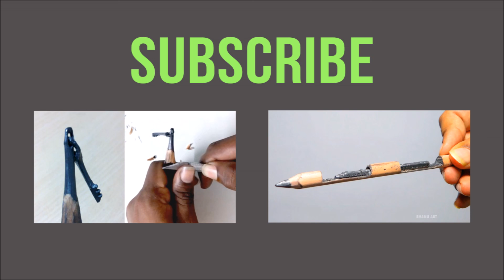25 The Most Creative Lip Art You’ve Ever Seen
25 The Most Creative Lip Art You’ve Ever Seen